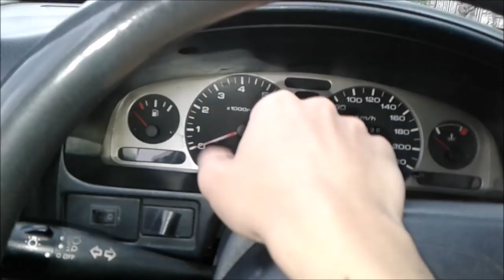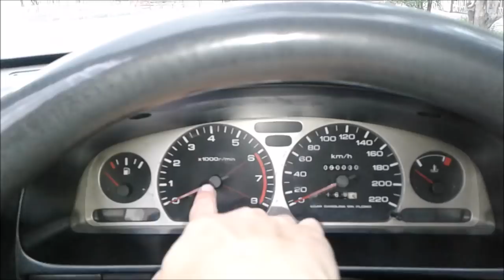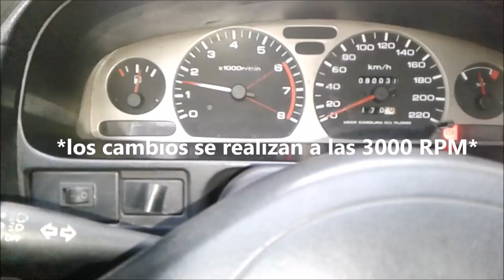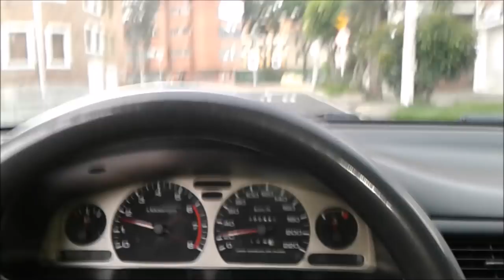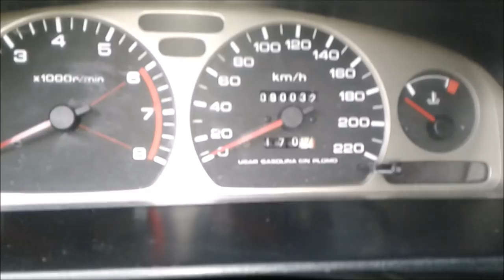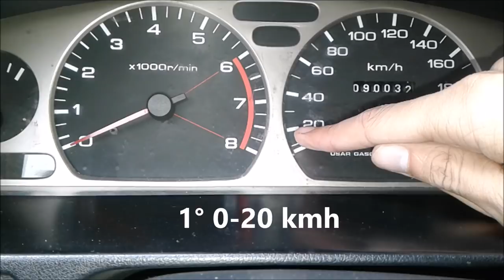Como meter cambios de velocidad. Clase de manejo 1.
otras busquedas en google que te ayudaran a mejorar tus tácticas son:
auto estándar.
auto manual.
auto mecanico.
Auto sincronico.
conducir.
conducir sincronico.
manejar.
manejo.
manejo defensivo.
manejo ofensivo.
vehiculo estándar.
vehiculo manual.
vehiculo mecanico.
vehiculo sincronico.